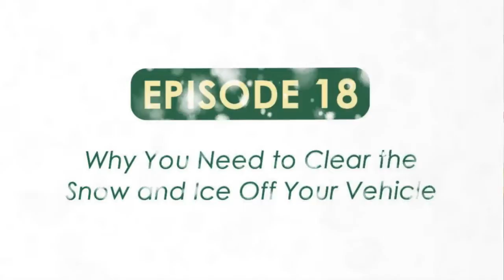Garrett Explains | Episode 18: Why You Need to Clear the Snow and Ice Off Your Vehicle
This winter, make sure to remove as much snow and ice from the roof of your vehicle before hitting the road.  Garrett explains why in this episode!